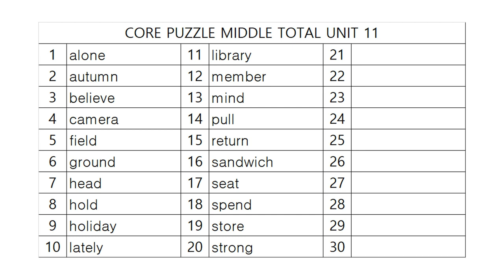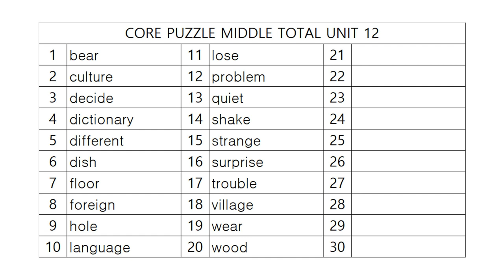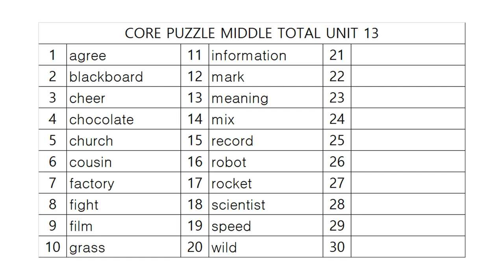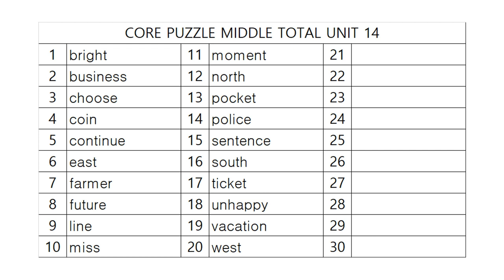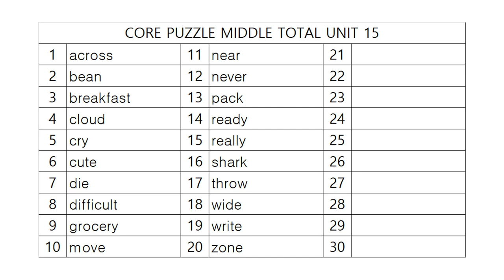코어퍼즐 중등종합 어휘테스트 3!